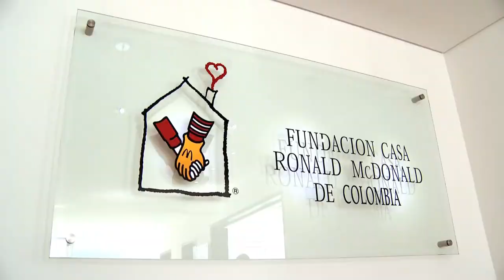McDonald's - Fundación Ronald McDonald - Sala familiar Hospital Militar